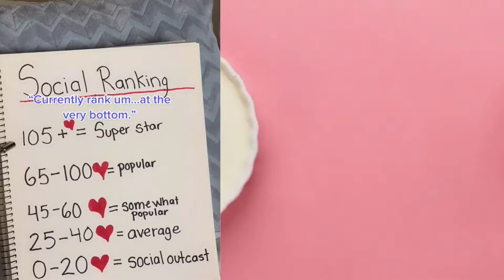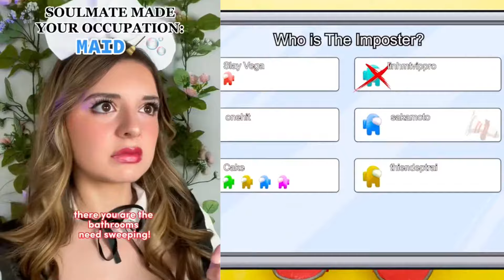❇️⛱️ Text To Speech ✳️🌶️ ASMR Cake Storytime @Brianna Mizura | Best Tiktok Compilations #83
All Slime Content is licensed by FeelGoodMedia LLP
Hello friends!
Welcome!